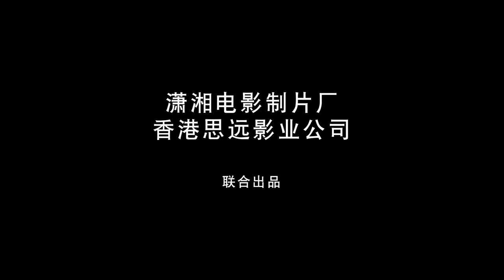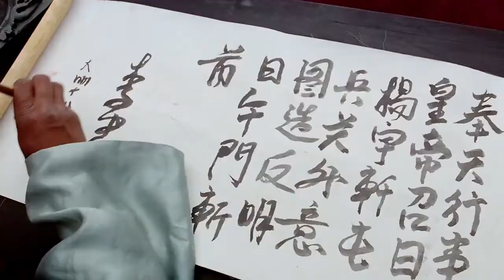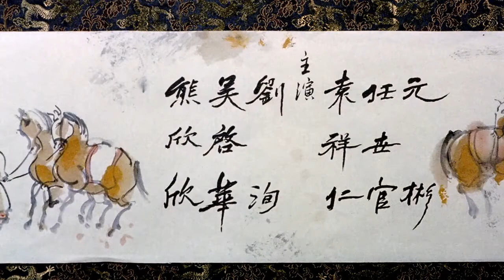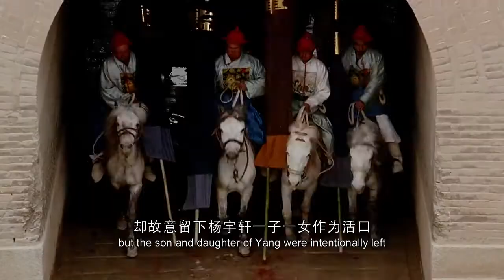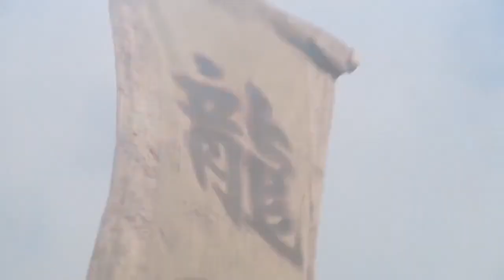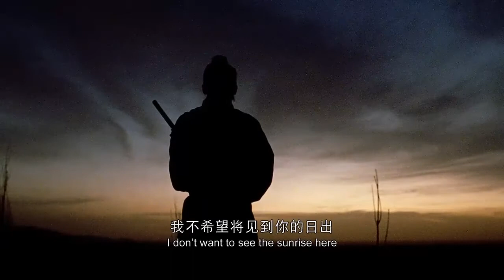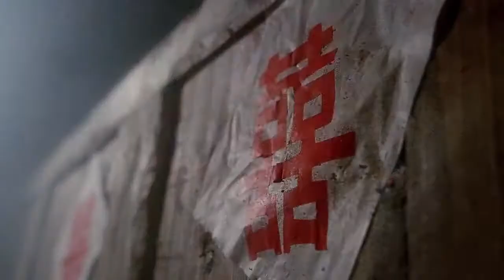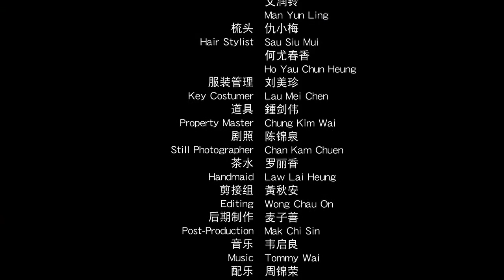【ENG SUB】新龙门客栈 ★ New Dragon Gate Inn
The film is adapted from Dragon Inn by Hu Jinquan. The film, based on the middle of the Ming Dynasty, tells the story of an intriguing encounter between a martial arts warrior and a master of the East Factory on Dragon Inn in the desert after rescuing Zhongliang. The film narrates the feud and feud between the sons and daughters of rivers and lakes with a high-pitched northwest wind. No matter it is characterization or story demeanor, it has made a breakthrough on the basis of following the traditional martial arts system and opened a new school of martial arts scenery. It is known as the starting point of the new school of martial arts in Hong Kong and can be regarded as a monument of martial arts movies.